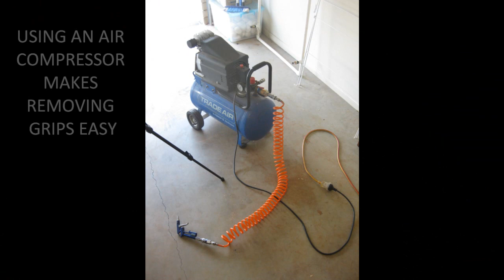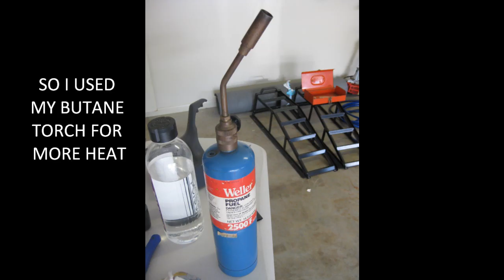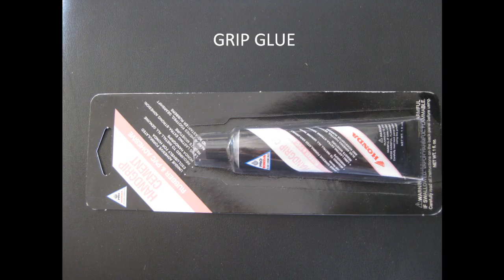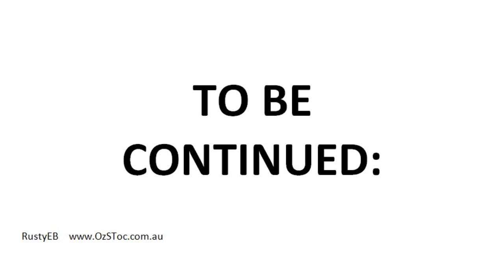HONDA ST1100 HEATED GRIPS INSTALLATION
I purchased some cheap grip warmers off eBay, and this is the video of me putting them on.